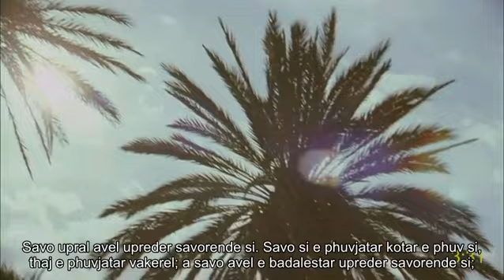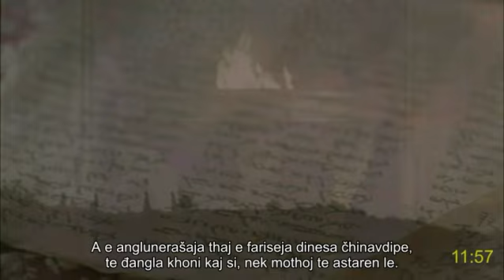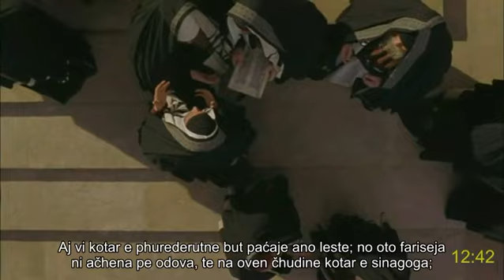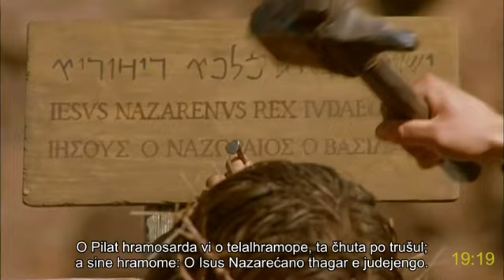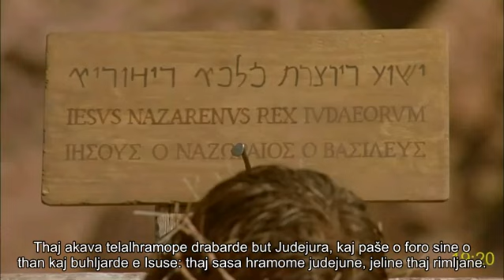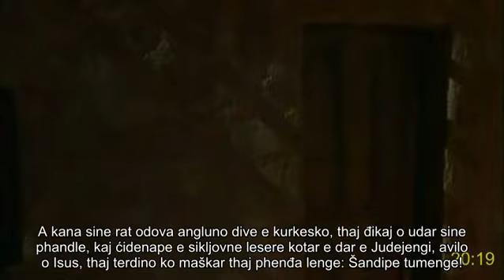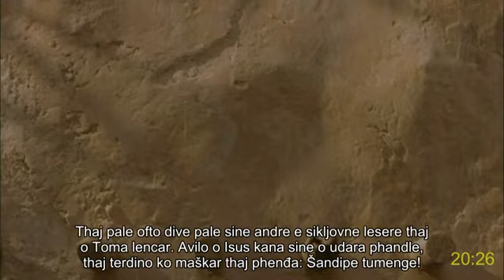Romani: Gurbeti Arlija full movie | Jovan | Isuse Hristo | How receive eternal life and joy | Sub